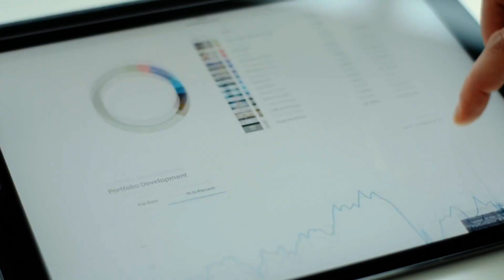FastTrack for Azure helps Additiv move to the cloud with confidence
Additiv needed a trusted provider with the highest standards of security and compliance to meet the needs of their financial industry clients. Discover how FastTrack for Azure was there to help.